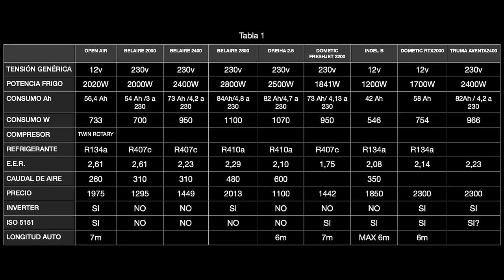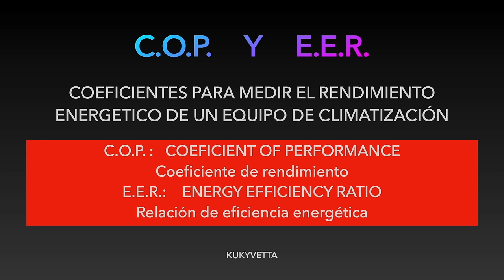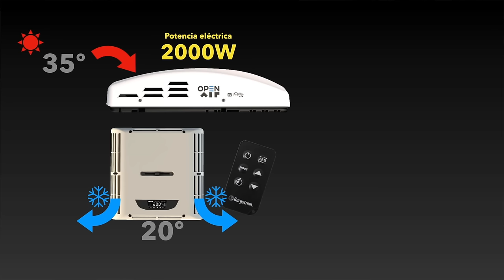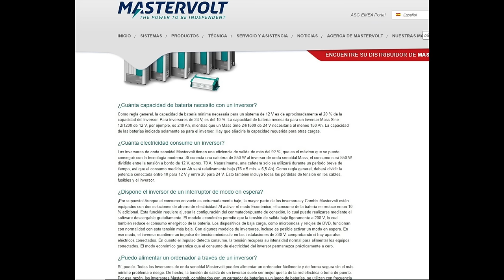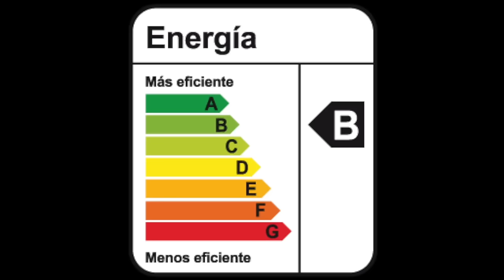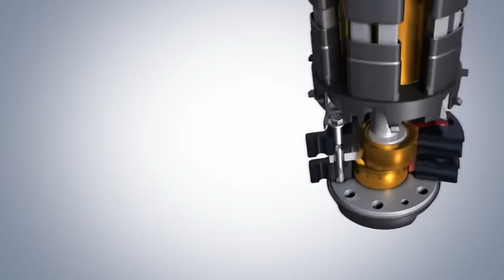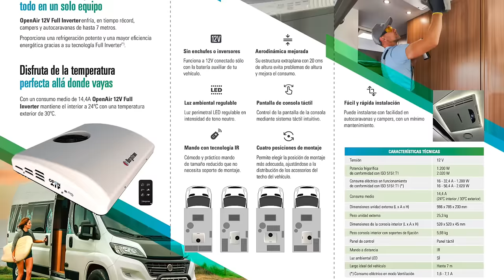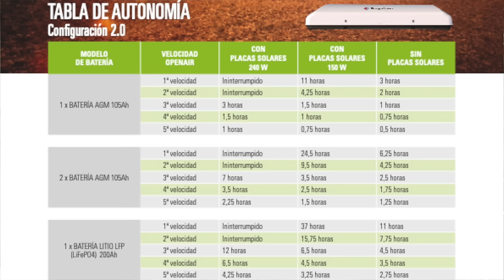OPEN AIR. DECIDIDO!!! YA NO TENEMOS DUDAS. El aire acondicionado para autocaravana🔆➕EFICIENTE❄️❄️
NO SOMOS TONTOS, SABEMOS LO QUE QUEREMOS!!! AIRE ACONDICIONADO A 12V.
Ha costado mucho saber que aire acondicionado nos convenía más para nuestra autocaravana.

Hemos estudiado el mercado, hemos aprendido como funciona un aire acondicionado, hemos mirado en su interior y en su exterior, hemos hecho una comparativa y después de mucho trabajo, creemos que no nos vamos a equivocar.

Solo las pruebas que haremos este verano, confirmarán nuestro acierto.

Hemos descubierto una marca que no se conocía en el ámbito de la autocaravana pero parece una marca de confianza y con buenas expectativas en este mercado.

Había poca variedad en sistemas de 12v y la gente confiaba en Viesa evaporativo por ese motivo y por ser diferente a los aires acondicionados, pero se ha demostrado que no es la opción definitiva.

Esperemos que el Open Air sea la gran alternativa a los aires acondicionados de 220v y a los enfriadores evaporativos.

MIRAD LOS TRES EPISODIOS ANTERIORES RELACIONADOS CON EL FUNCIONAMIENTO DE LOS AIRES ACONDICIONADOS, LOS DIFERENTES TIPOS Y MARCAS.

AYUDADNOS A CRECER Y LLEGAR A MÁS GENTE :
COMPARTID ESTE VÍDEO EN VUESTROS GRUPOS Y REDES DE AUTOCARAVANISTAS.
CAMPANANITA 🔔